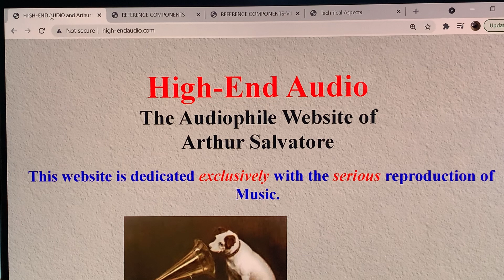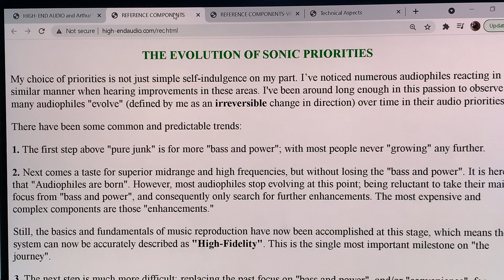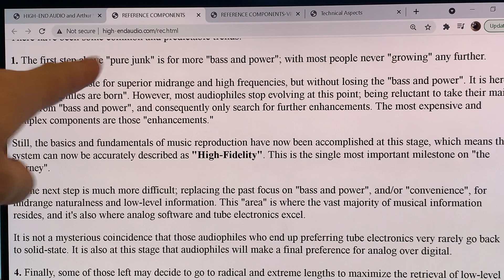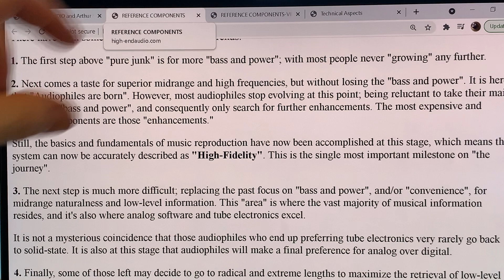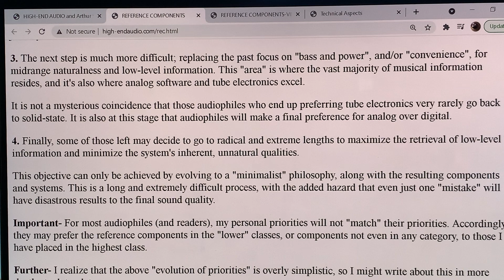Levels of Audio Gears - And what is the standard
Looking at the state of things in the world of audio.

(EOS Audio, example amplifier on Hashimoto's website)